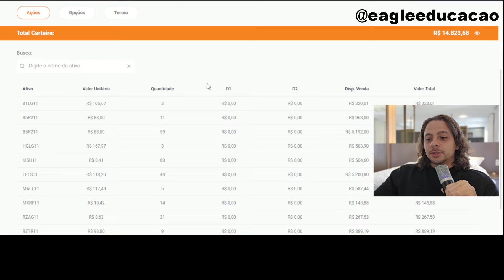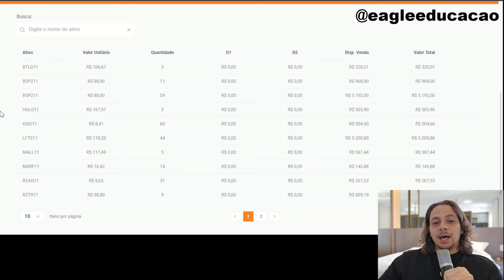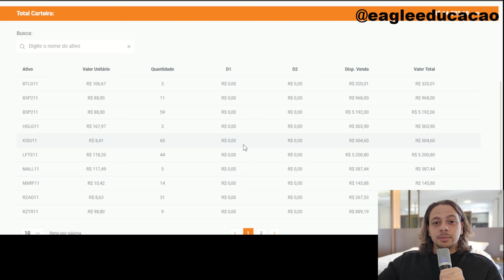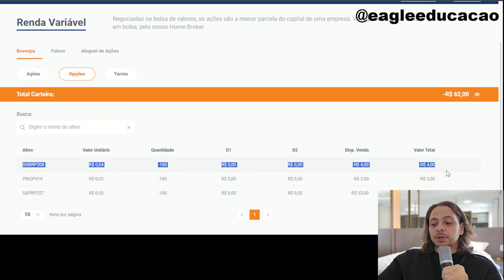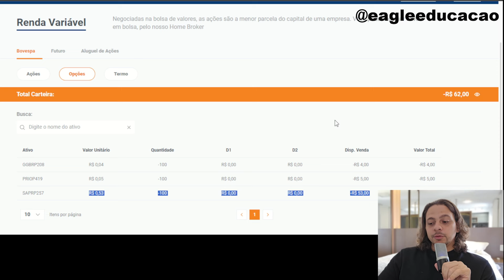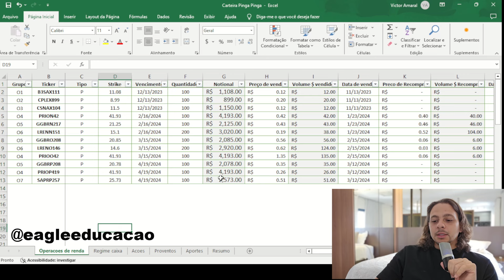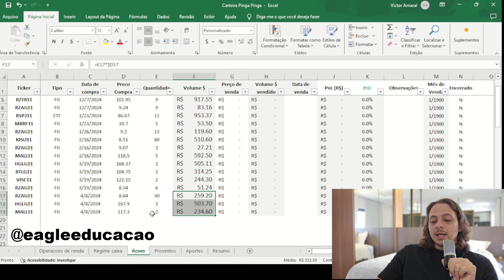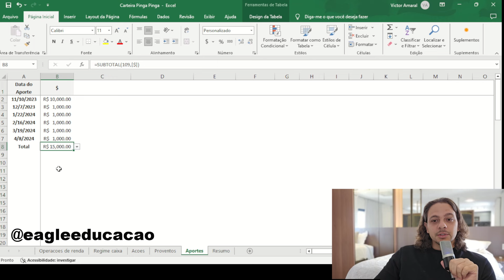Construindo uma carteira de renda passiva na prática - carteira pinga pinga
A carteira pinga-pinga é a carteira pública de renda aqui do canal Eagle Educação. Nela tentamos alocar o dinheiro de forma a gerar renda mensal usando opções e também ativos geradores de renda como FIIs, ações pagadoras de dividendos e até renda fixa. Esse exercício educacional não constitui recomendação de investimento, mas acredito servir como uma forma de aprender a montar uma carteira geradora de renda na prática. Seja pra você que está construindo patrimônio ou pravocê que está pensando na aposentadoria, use esse conhecimento a seu favor.

00:00 Sobre o que vamos falar hoje
00:45 A situação atual da carteira
02:20 Os ativos atuais
05:25 As opções
08:10 Novos aportes
09:02 Planilha de acompanhamento
11:55 Qual seria seu novo aporte